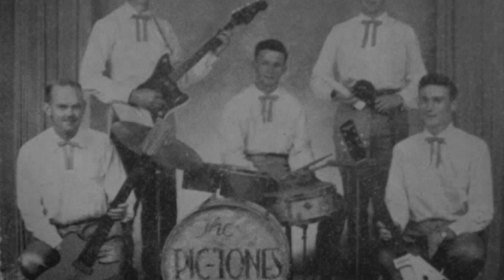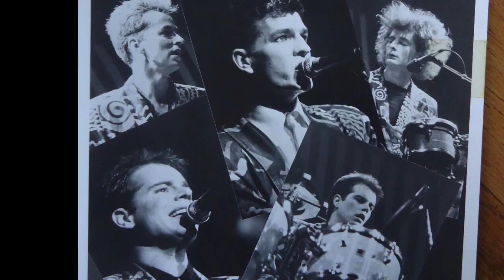Beginnings to Enz... NZ band photos thru the years... find Peter Posa. (...he pops up twice!)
From WWII to the '90s, 50 years of kiwi bands... thanks to all the performers and photographers. Music: Peter Posa, from his Guitar Pops LP, 1970.